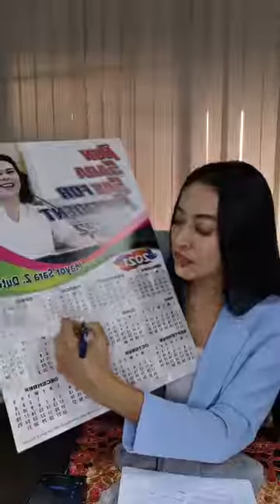DAPAT GAWIN NG OFW NA UUWI SA PILIPINAS (UPDATED MARCH 30 2021)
Update
Para sa ating mga LAND-BASED OFWs na uuwi sa Pilipinas at lalapag sa NAIA, pagdating niyo sa inyong quarantine hotel ay mag-register po sa para makuha ang inyong barcode para sa swabbing at mabilis ang pag-monitor sa resulta. Hindi na po kailangan mag register sa Red Cross.

Para naman sa SEA-BASED mag-register po sa link na ito -

Sa mga lalapag po sa MACTAN CEBU at CLARK, mayroong protocol po doon na manual registration at gagabayan po kayo ng ating mga kasamahan po doon.

Mag-register sa oasis.owwa.gov.ph para sa mas mabilis na proseso ng verification at pagbigay ng mga tulong/programa ng gobyerno para sa ating mga OFWs.